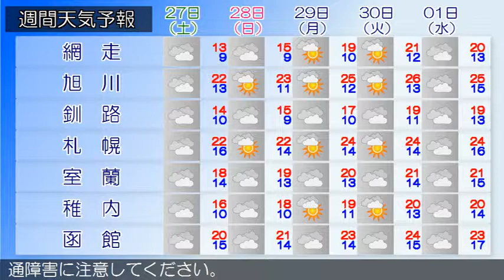2015/06/25 北海道地方の天気予報 朝